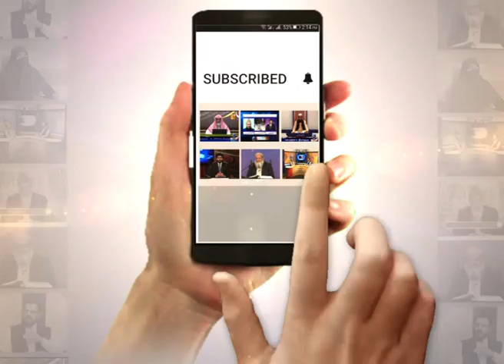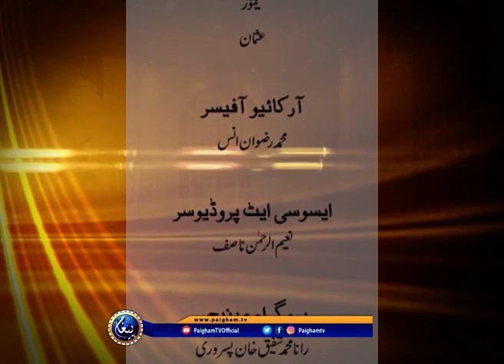Hadees e Nabvi | Abdul Rehman Ludhianvi | EP94 | 2013 |Paigham TV